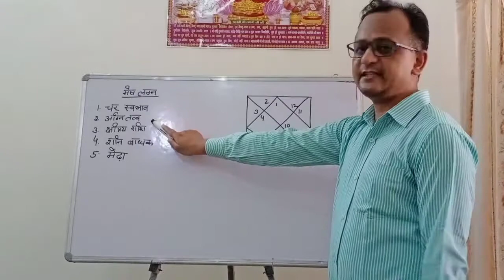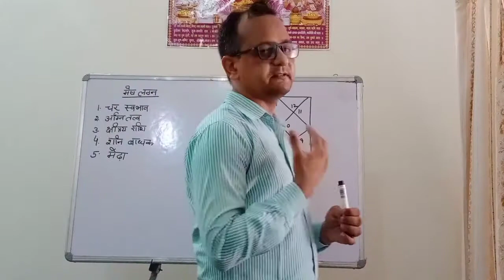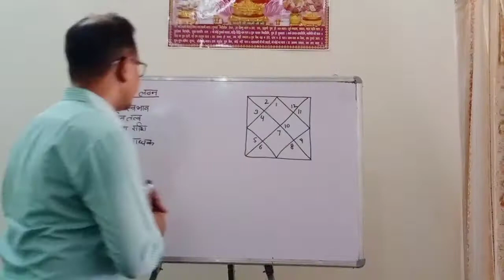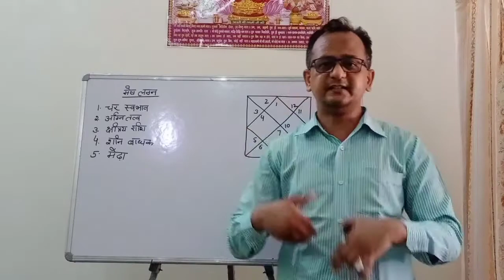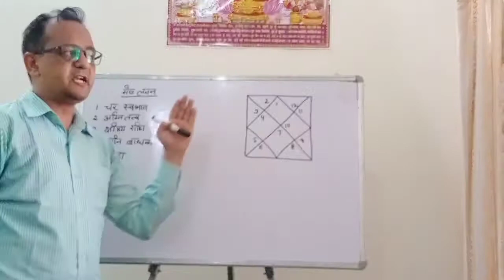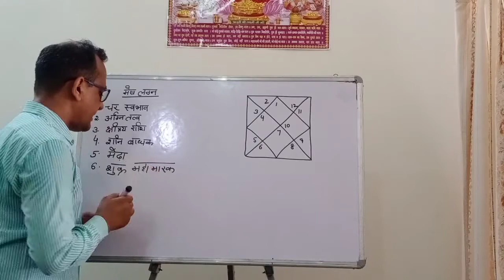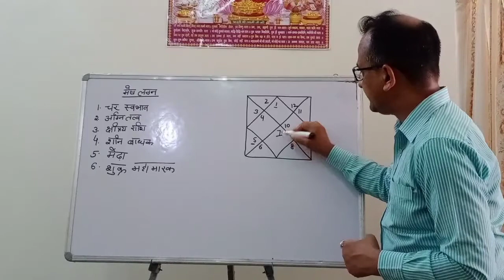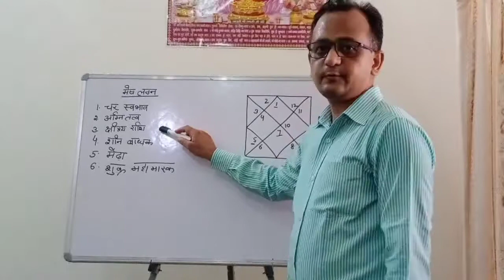जानिए ♈ मेष लग्न का व्यक्तित्व के बारे में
ज्योतिष पुंज